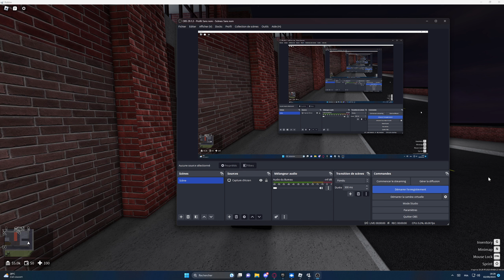MPBS Camera Testing